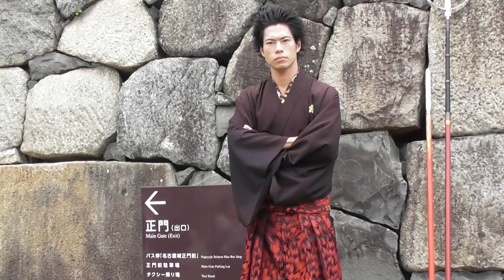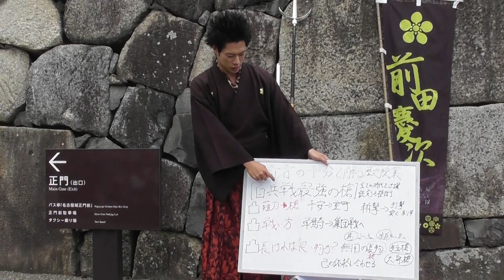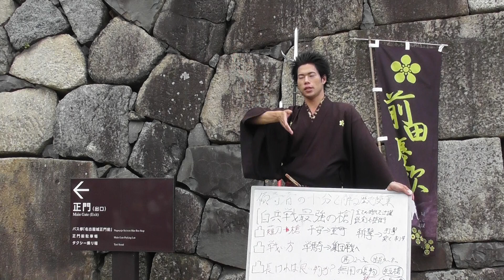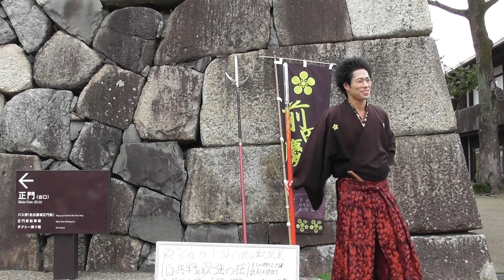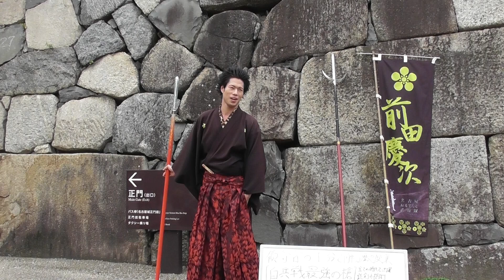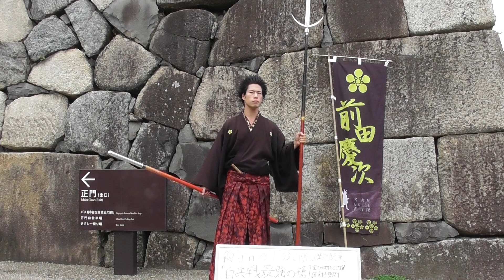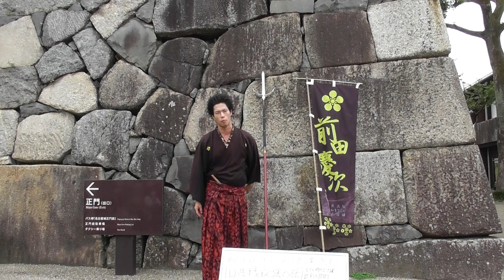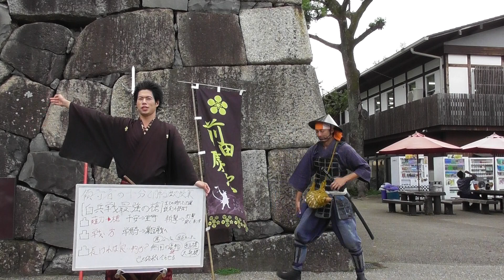2017.9.24 15時 傾奇者の10分で解る歴史授業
槍二本持ち。
授業で使われるためでした(^^)